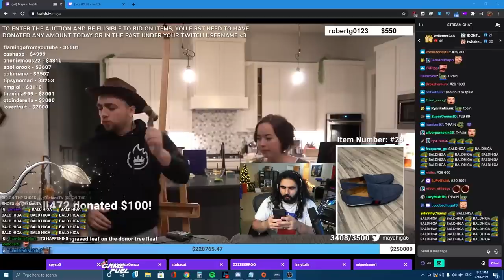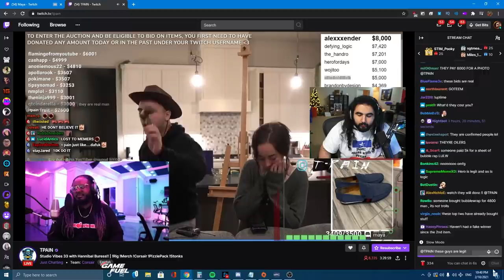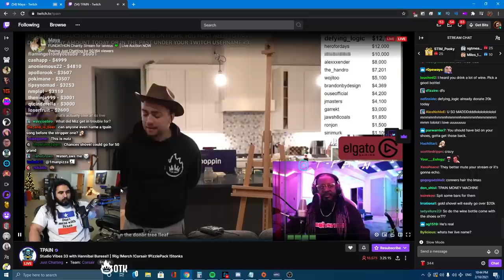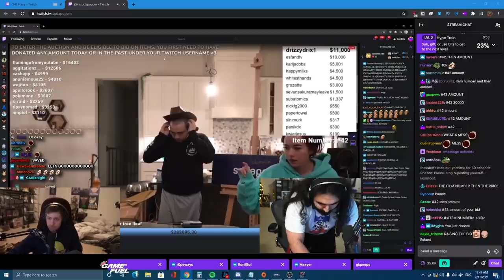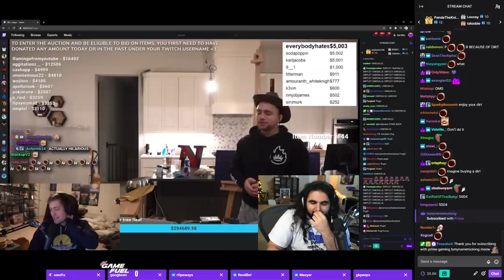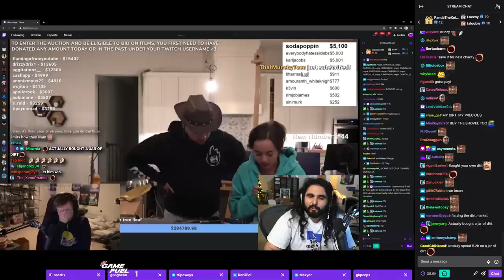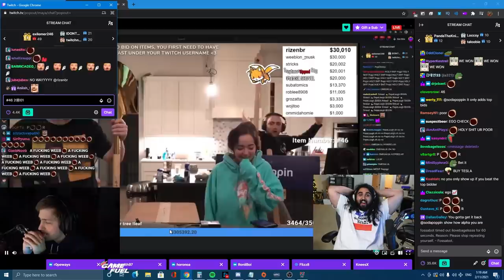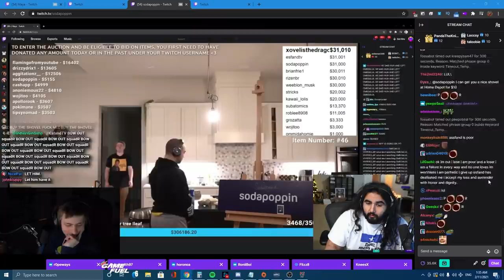I Almost Bought Sodapoppin's Shovel for $20,000 then THIS guy showed up...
Maya's Charity Auction was easily the best event of the year so far, and its going to be hard to top. Not only was it for a great cause but it was incredibly fun too... Me and Mizkif were planning on going half on Sodapoppin's Shovel with a max of $20,000 dollars, but then things got REALLY crazy. T-Pain donated his shoes that we see at the beginning of hte video